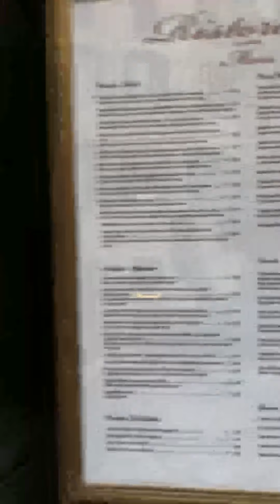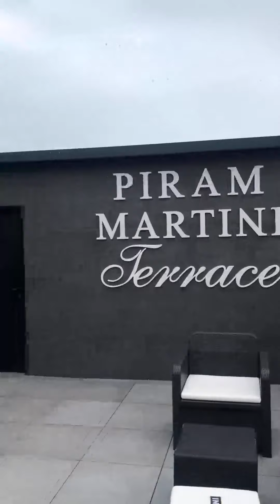Italy Italia Vlog Roma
roma italy vlog italia travel zeynal mammadli